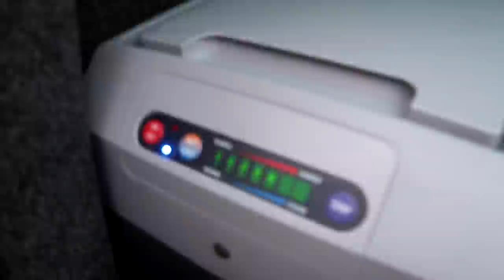Autem po Islandii! | Hi_5 & Yellowbox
Niesamowite miejsca, które zostały humorystycznie przełożone z rzeczywistości do internetu.
Jeździłem sobie Merolem z V8, był drift, były owce, były dzikie konie, były lodowce i gorące źródła. Jestem naprawdę szczęśliwy, że mogłem połączyć moją pasję motoryzacyjną i podróżniczą. Przejechaliśmy z Maćkiem 1600km po wyspie, codziennie spiąć w innych miejscach. Wyspę można określić jako wielosezonową - to znaczy, co 100km zmienia się przed Tobą krajobraz. Najpierw "angielska pogoda", potem stepy akermańskie, na północy wulkany, potem gorące źródła i górzyste szczyty. Na końcu lodowce, wodospady i zorze polarne... no właśnie, zorzy nie widzieliśmy. Jest więc okazja, żeby spakować plecak ponownie i ruszyć w trasę jeszcze raz!
Miłego oglądania:)
Artur, który zaprosił mnie na Islandię, przygotował dla mnie kamperka z polskiej wypożyczalni PK CAMPERS - jeśli będziecie myśleli o podobnej wyprawie do mojej, sprawdźcie tę firmę, powiedzcie że ode mnie i dostaniecie najlepszą ofertę na wyspie :) Dzięki Artur za wszystko, co dla mnie zrobiłeś! Do zobaczenia!